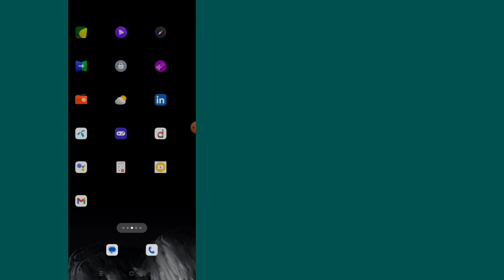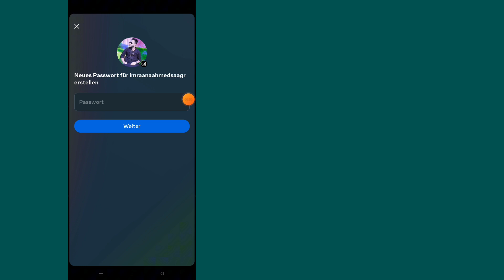So löschen Sie ein Instagram-Konto dauerhaft (schnell und einfach) Neu!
Dieses kurze Video zeigt Ihnen, wie Sie Ihr Instagram-Konto mit Ihrem Android-Smartphone so schnell wie möglich dauerhaft löschen. Dies ist das neue und aktualisierte Video zum Thema. Danke schön.